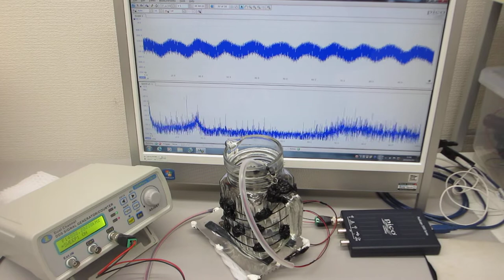超音波システム（音圧測定解析、発振制御）を利用した実験